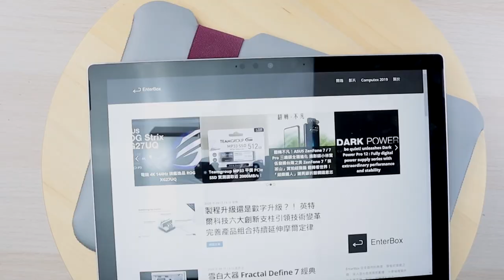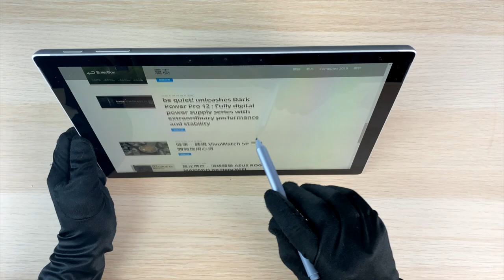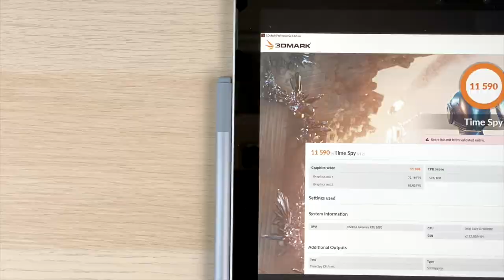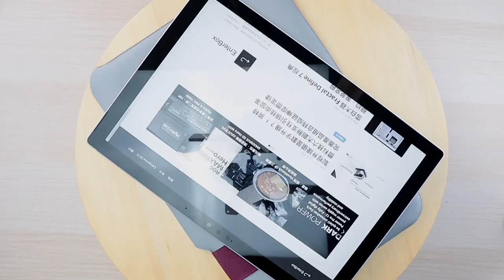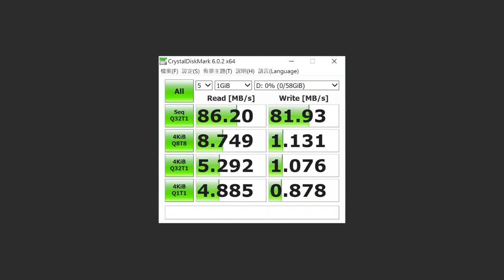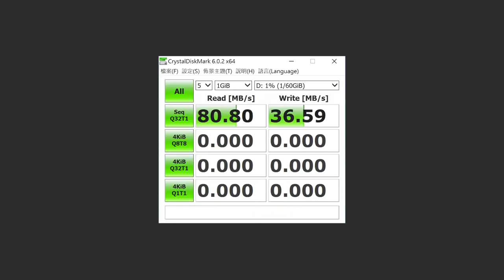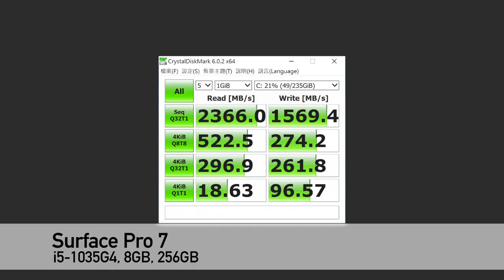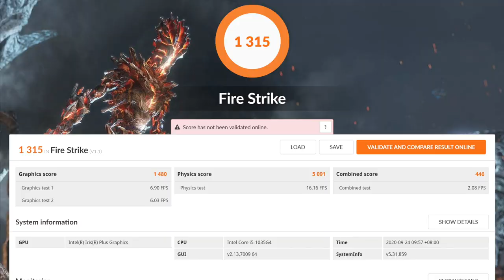【觀點】Surface Pro 7 加入了 USB-C，外觀不變，依舊是最好的 Windows 平板電腦。j5create JCD324、ACME Made Skinny 筆電包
每次打開 Surface Pro 都能讓我感動一下，可以在這麼薄的平板用到完整的 Windows，也感嘆這麼多年來，很多廠商都曾做過這片市場，而今安在哉？Surface Pro 7 依舊維持了輕的優勢，USB-C 除了支援 10Gbps 傳輸，亦支援了 60W 的 PD 充電。